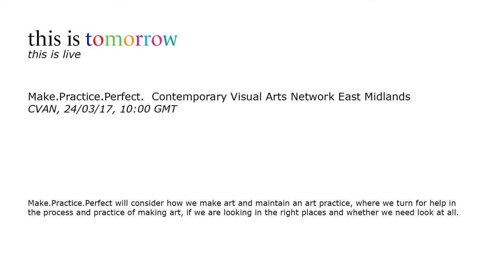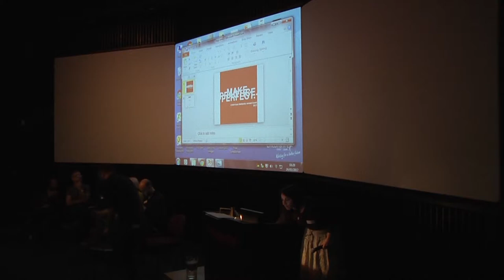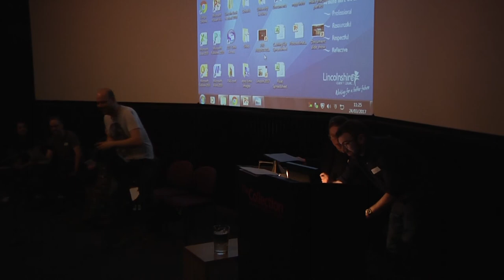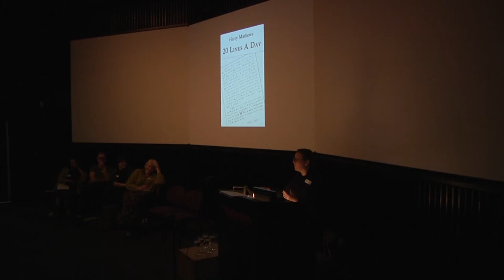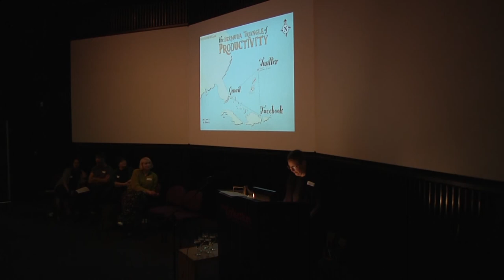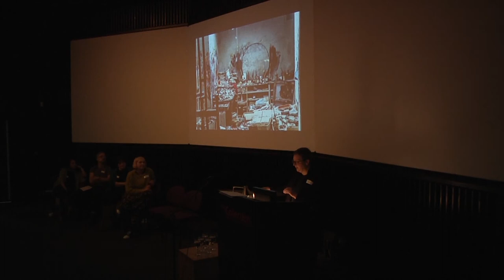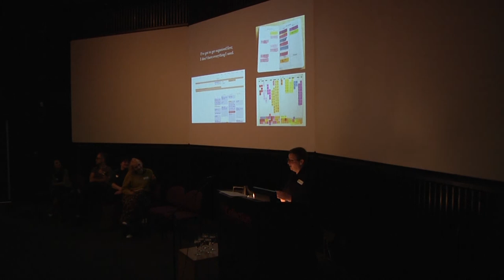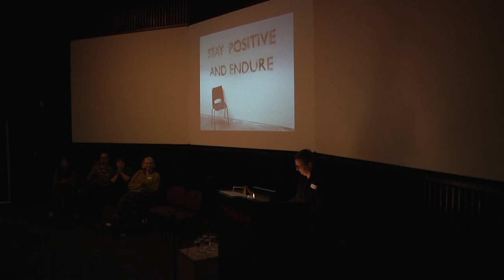Make.Practice.Perfect. Contemporary Visual Arts Network East Midlands part 1